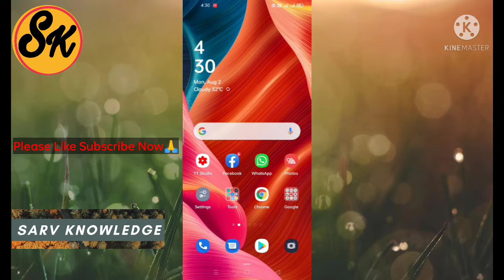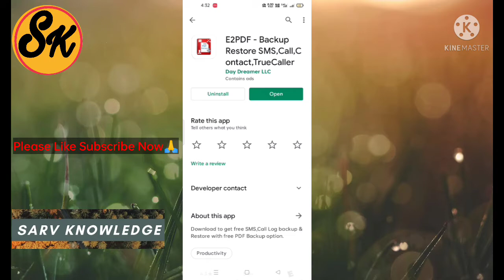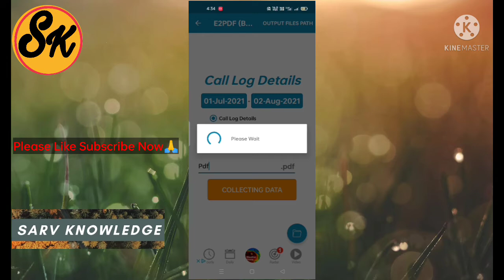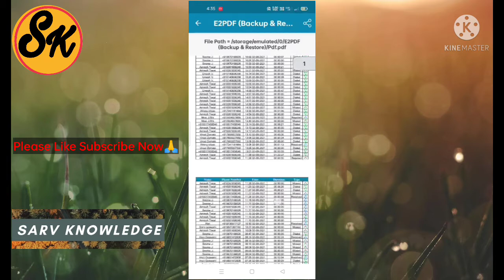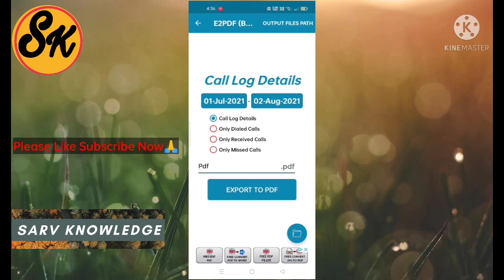किसी भी फोन नंबर की कॉल डिटेल कैसे निकाले | Get Call Details of Any Mobile Numbers 100% Real hindi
kisi bhi number ki call details kaise nikale,
phone number ki call detail kese nikale,
Bina otp call detail kaise nikale,
phone number se call detail kaise nikale,
girlfriend phone hack kaise kre,
girlfriend ka phone kaise hack kre,
phone ki call details kese nikale
mobile number ki call details kaise nikale,
mobile number call details hack,
incoming call details kaise nikale,
outgoing call details kaise nikale,
How to get phone number call detail,
phone ki call details kaise nikale,
mobile number se call details kaise nikale,
How to get mobile number call detail, किसी भी नंबर की कॉल डिटेल कैसे निकाले , मोबाइल नंबर की कॉल डिटेल कैसे निकाले,

get the call details of another phone number possible , can anyone get call details of anybodys just by knowing mobile number in this video i will tell you the truth of youtube videos about call details how an app get the call details of prepaid sim card how an app shows you call history how call details apps work all information in hindi

kisi ke bhi mobile number ki call details kaise nikale kya aisa possible hai sambhav hai kya hum kisi ke number jaankar uske 3 ya 6 month ki call history kis kis ko call kiya kab kiya kya ye sab pata kar sakte hai airtel ,idea sim card , vodafone sim card ki call ki details nikala ja sakta hai kya kaise ek app call details ki jaankari aapko deta hai kya prepaid sim card ki call details nikala ja sakta hai well janne ke video pura dekhe aapko sare sawalo ke jawab mil jayenge otp ke bina call details nikala ja sakta hai kya

               Jai Hind